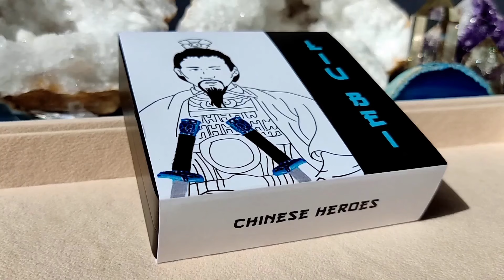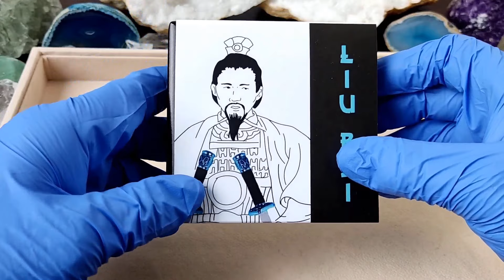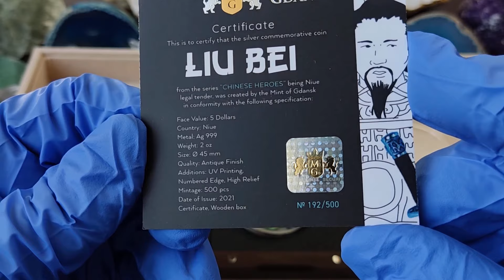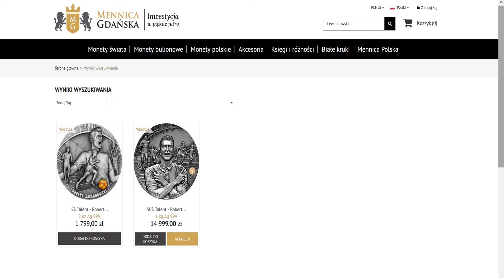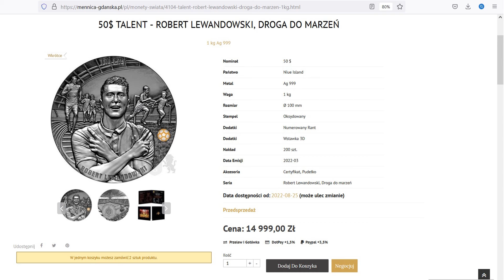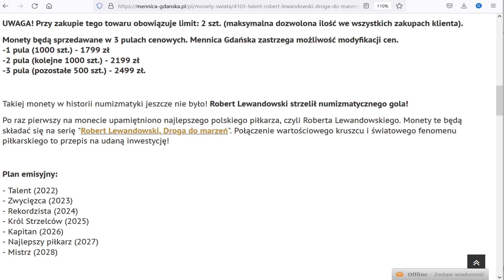Premiera nowej monety Liu Bei.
Zapraszam serdecznie na premierę nowej monety od Mennicy Gdańskiej Liu Bei 2 moneta z serii Chińscy Bohaterowie. W tym odcinku przedstawiam, szczegółowo monetę oraz opowiadam ciekawą historię o Bitwie pod Czerwonymi Klifami. Moneta jest jeszcze dostępna w Mennicy Gdańskiej.

Pojawiła się pierwsza moneta z serii TALENT Robert Lewandowski.
Po raz pierwszy na monecie upamiętniono najlepszego polskiego piłkarza, czyli Roberta Lewandowskiego.
Moneta jest dostępna w Mennicy Gdańskiej o wadze 2oz i 1kg
Może być bardzo duży wzrost cenowy, biorąc pod uwagę niski nakład monet i sprzedaż w 3 pulach cenowych. Może być tak jak z pierwszą monetą Wiedzmin, biorąc pod uwagę popularność Roberta na całym świecie.
💥REKINSREBRA2OZ
💥REKINSREBRA1KG
Ważne do końca maja.
Kody rabatowe dają zniżkę w wysokości 50 zł na 2 oz i 500 zł na 1 kg.